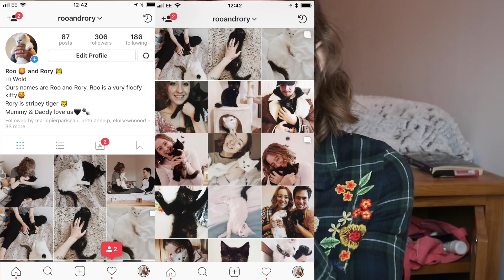2017 Recap: The Year Everything Changed.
2017 was a biiiiiig year for me. Everything changed - there's barely anything that's the same haha! There's some stuff i missed out too, but that's personal family stuff which i will hopefully be talking about in a future video, but i'm not quite ready to talk about that yet!